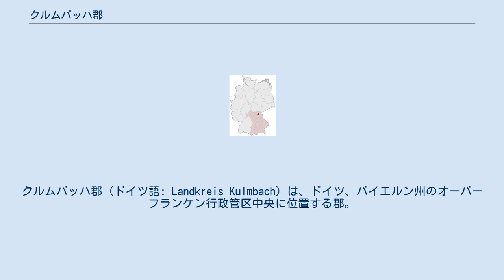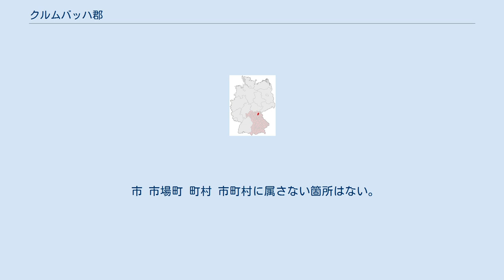クルムバッハ郡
クルムバッハ郡 (ドイツ語: Landkreis Kulmbach) は、ドイツ、バイエルン州のオーバーフランケン行政管区中央に位置する郡。
隣接する郡は、北にクローナハ郡とホーフ郡、東と南がバイロイト郡、西がリヒテンフェルス郡である。
 クルムバッハ郡は、北東部にフランケンヴァルト、東にフィヒテル山地、南西と西にはフランキシェ・シュヴァイツとオーバーマイン高地に面した位置にある。
この郡を流れる大きな川は、マイン川の二つの源流、白マイン川（郡中央部を流れる）と赤マイン川（郡南部を流れる）であり、両者は郡西部のマインロイス付近で合流し、マイン川となる。
 この郡の地域は、1800年頃までは、主にバイロイト侯領（ホーエンツォレルン家）に属しており、1810年にバイエルン王国の所属となった。
1804年にはすでにシュタットシュタイナハ地方裁判所、1812年にはクルムバッハ地方裁判所が設立された。
両裁判所ともマインクライスに属し、1817年にオーバーマインクライスとなった（さらに1838年にオーバーフランケンクライスとなる）。
1852年にはツルナウ地方裁判所も創設された。
クルムバッハ地方裁判所とツルナウ地方裁判所は1862年にクルムバッハ管区庁として合併した。
同時にシュタットシュタイナハ地方裁判所は同名の管区庁となった。
1890年にクルムバッハ市が管区庁から独立し、クライスに属さない都市となった。
クルムバッハ管区庁とシュタットシュタイナハ管区庁は1939年に郡制に移行し、それぞれクルムバッハ郡およびシュタットシュタイナハ郡となった。
クルムバッハ市は、1940年にクルムバッハ郡に編入され、1945年に再び独立市に戻された。
 1972年のこの地域の自治体再編で、独立市のクルムバッハを含むクルムバッハ郡の大部分は、シュタットシュタイナハ郡（ザイベルスドルフ市場町を除く）およびヴォンゼース（それまではエーベルマンシュタット郡に属していた）と合併し新たなクルムバッハ郡ができあがった。
クルムバッハ市は、独立市ではなくなったが、大規模郡都市となった。
 1996年5月1日以降のクルムバッハ郡の郡知事は、クラウス・ペーター・ゼルナーである。
 2020年3月15日の選挙結果に基づく政党別議席配分は以下のとおりである 下部は尾を持つ三角図形で白と黒で市松に四分割。
上部は金地と青地に左右に分割。
左側は銀色逆向き斜め帯の下に赤い爪と舌を持った左右逆向きの黒い獅子。
右側は赤い嘴の銀の鷲。
 クルムバッハ郡はバイエルン州で三番目に食品産業が盛んな地である。
工業労働者の30%がこの分野の産業（ビール醸造、食肉加工、ソーセージ製造、パン・菓子製造、香辛料）に従事している。
クルムバッハは、栄養と食品に関する連邦研究所、より正確には連邦食肉研究所の所在地でもある。
その他の重要な産業には、繊維産業（工業従事者の20%）および機械産業（同12%）がある。
 クルムバッハ郡では社会保険支払い義務のある労働者が合計23,657人いる。
（2004年6月現在） 主な企業には以下のものがある（2005年10月現在） 1846年、ルートヴィヒ南北鉄道がリヒテンフェルスからクルムバッハを越えてマイン川上流のクイエンマルクト＝ヴィルスベルクまで敷設された。
フィヒテル山地（スレート質のもろい地盤）を越えるという技術的な困難にも関わらず、同年中には終点のホーフにまで到達していた。
1853年にはノイエンマルクト＝ヴィルスベルクからノイエンマルクト＝バイロイト鉄道がオーバーフランケンの中心地への鉄道網を整備した。
バイエルン州立鉄道は最初の1世紀の間に、これをわずかながら拡張し、以下の全長84kmのローカル鉄道網を作った。
 現在でのこの半分、以下の約42kmが廃止されている。
 市 市場町 町村 市町村に属さない箇所はない。
 行政共同体 （括弧内の単位のない数値は、2007年12月31日現在の人口） ^ Genesis Online-Datenbank des Bayerischen Landesamtes für Statistik Tabelle 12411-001 Fortschreibung des Bevölkerungsstandes: Gemeinden, Stichtage (letzten 6) ^ “Wahl des Kreistags - Kommunalwahlen 2020 im Landkreis Kulmb...